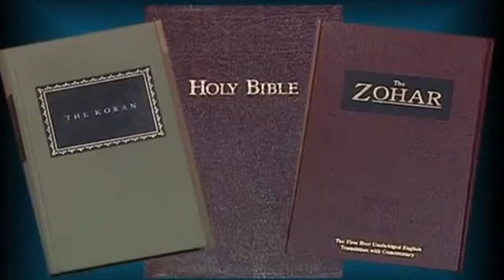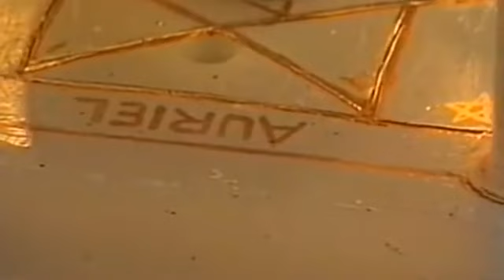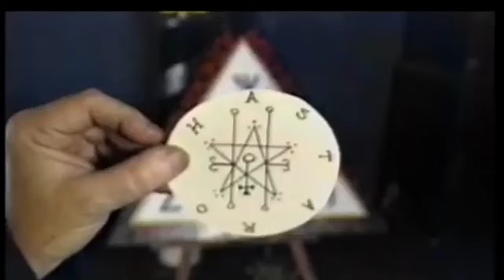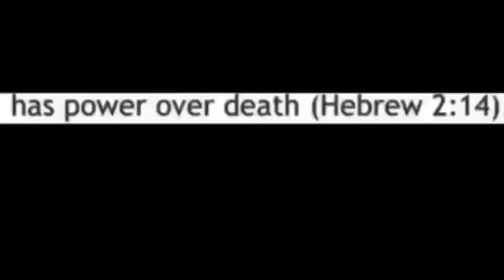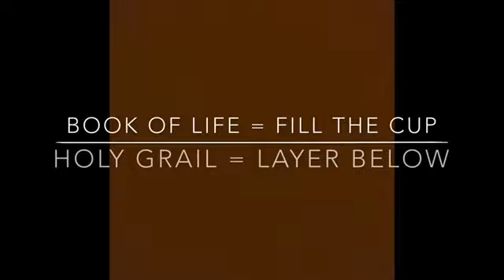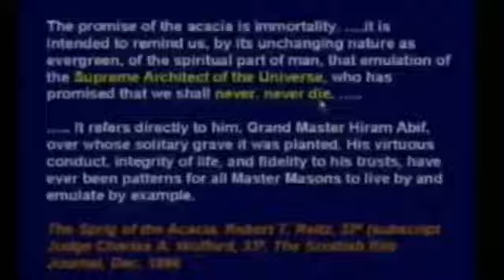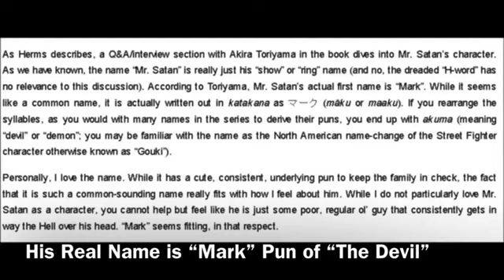Summoning Spiritual Forces